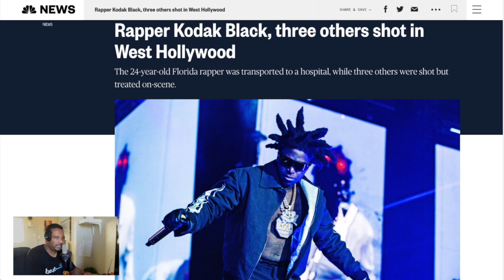Rapper Kodak Black Among People shot at Justin Bieber Afterparty in Los Angeles Before Super Bowl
Kodak Black was in a incident in Hollywood regarding a shooting in Los Angeles at a Justin Bieber Afterparty before the Super Bow featuring Dr. Dre, Eminem, Snoop Dogg, Kendrick Lamar, and Mary J. Blige.

The rap community is definitely in the news this week. DaBaby and Danileigh her Brother Fight at bowling alley in Los Angeles - Isaiah Rashad, Lil Fizz, & Nelly Sex tape exposed. Reaction video.